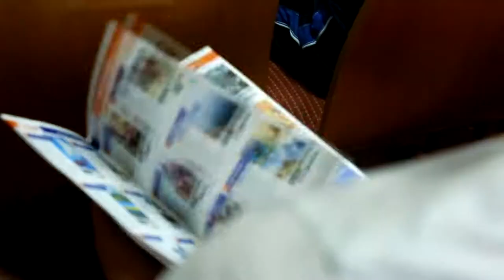Sun International For Tourism - Guest Experience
Sun International For Tourism is a Team member of the  Savoy Group. Sun International has been active in the incoming tourism segment, enjoying every year a dynamic growth in terms of arriving passengers, revenue and market share.

We can provide quality and attractive prices as well for more than 1000 hotels of all categories around Egypt short packages and hopping programs, luxury cruises, classical, religious and tours of special interest.

Our offers are vast enough to cover all
our clients' tastes and desires.